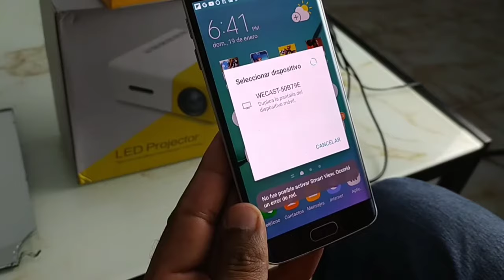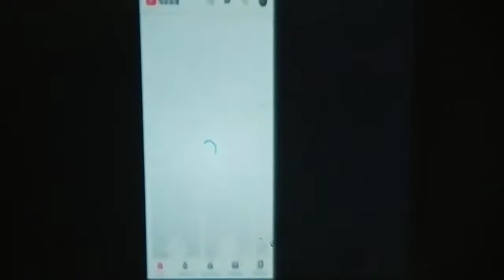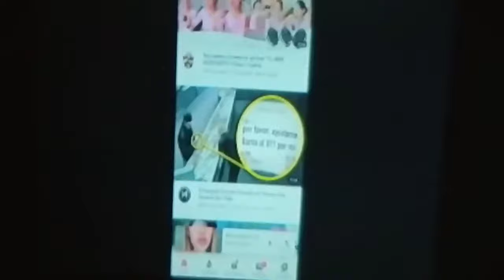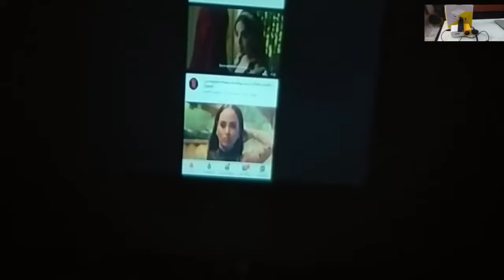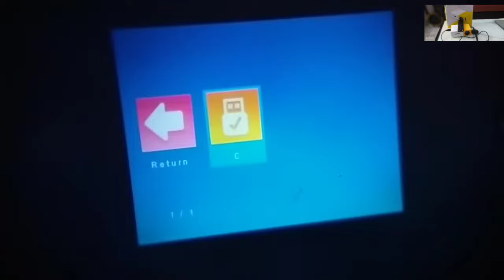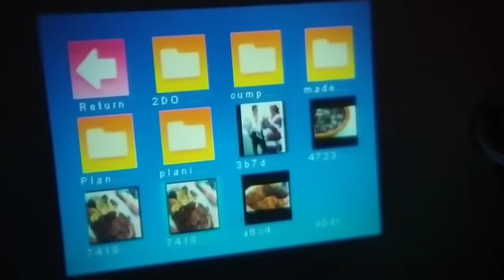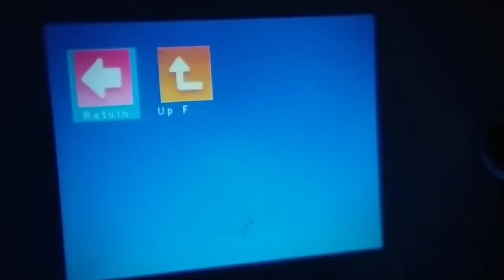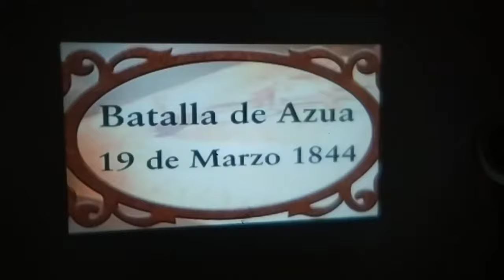mini Proyector más chrome cast YG-300 más barato/ conéctalo a tu móvil/ . 45$ 60 pulgadas super.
como usar tu proyector o  proyector a tu móvil usando un Any cast o Chrome cast.
aprovechar al máximo tu proyector.